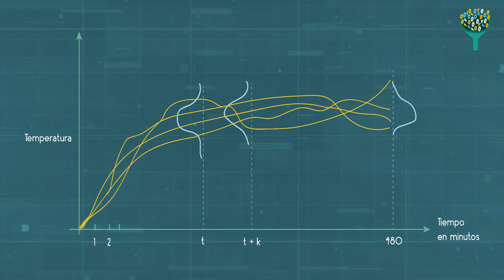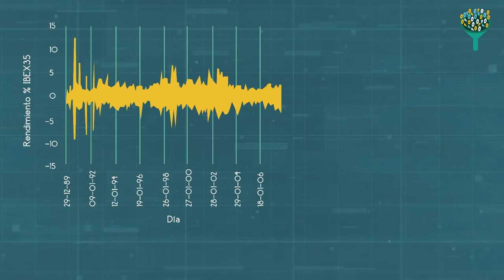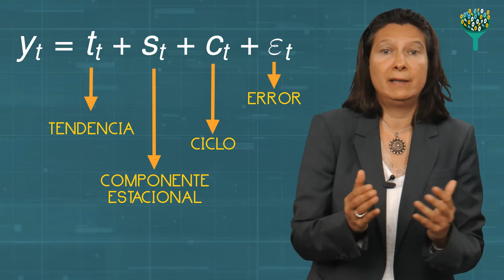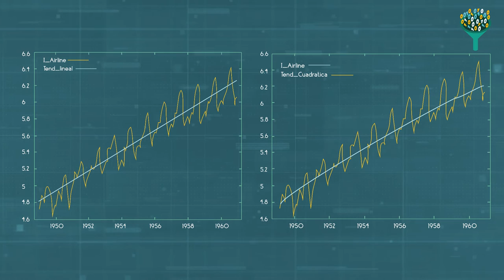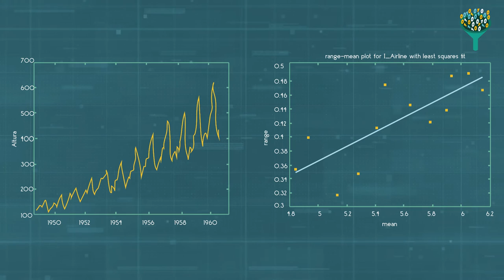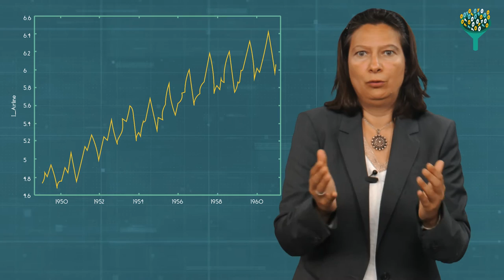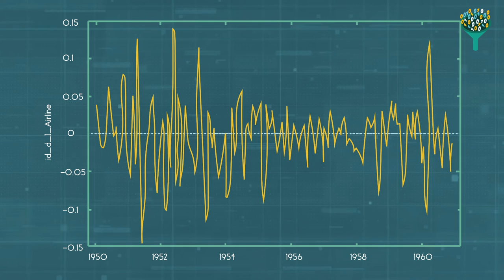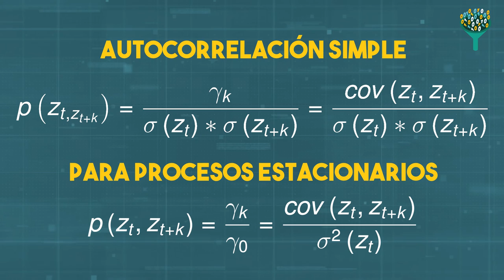Series Temporales (I)(URJCx)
Tema 3: Técnicas econométricas (modelización y predicción)
Apartado 3.3: Series temporales

MOOC: MOOC Técnicas de análisis de datos y big data (URJCx107)